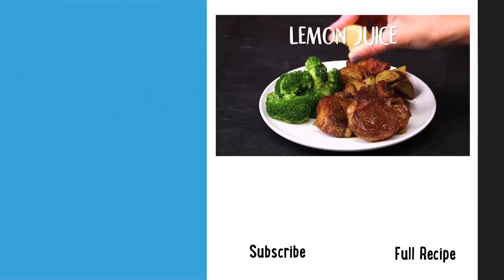Turmeric Lamb Chops With Crispy Potatoes And Broccoli: A Lean Alternative | Recipe | Well Done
Lamb loin chops look like little T-bone steaks and are leaner than rib or shoulder chops. You could also ask your butcher to cut boneless “steaks” from a leg of lamb, another lean cut.